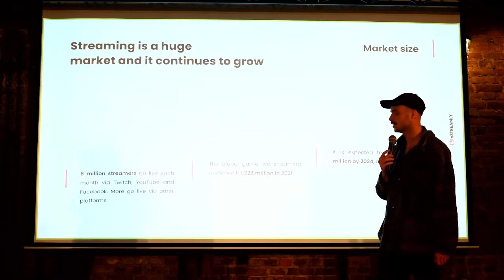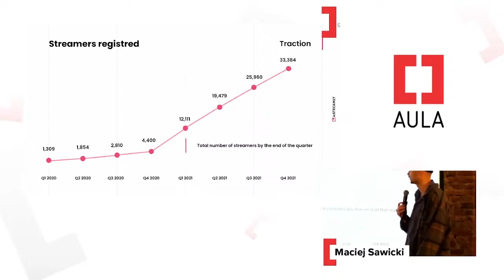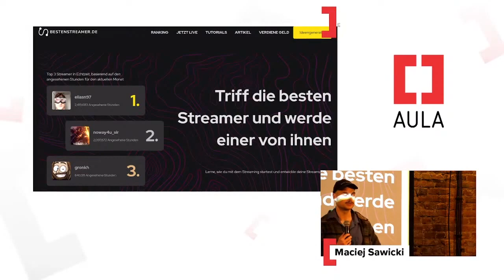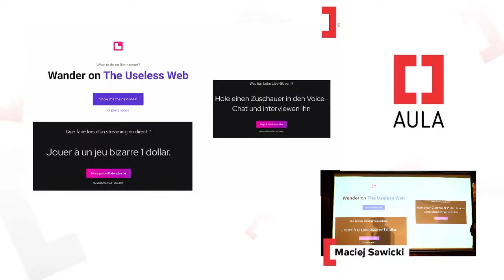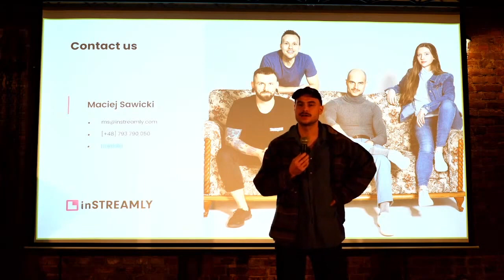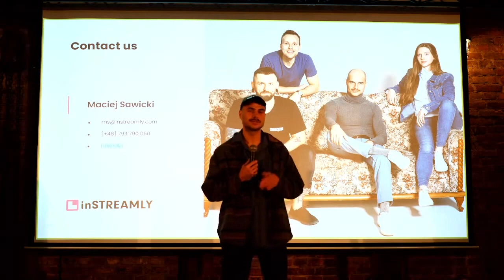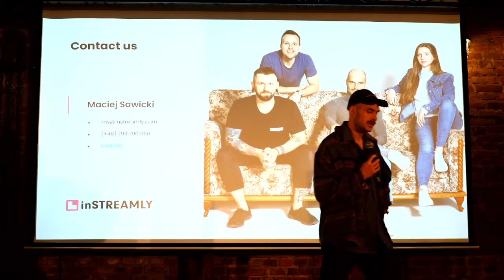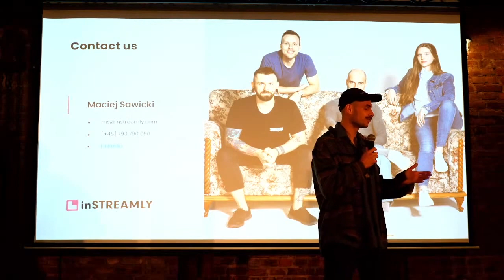Aula #174: Maciej Sawicki — Demokratyzacja świata live streamingu.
Meetup #174 Auli Polskiej poświęcony był tematowi

Maciej Sawicki z inStreamly podzielił się swoimi doświadczeniami ze skalowania biznesu okołostreamingowego na rynki międzynarodowe.